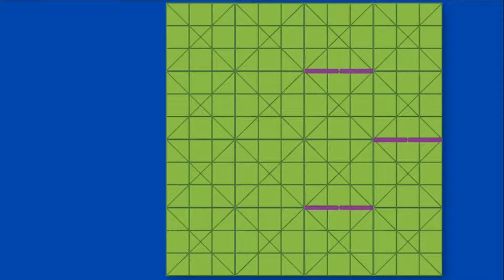LER2831 Y LER2841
¡La carrera en la construcción de habilidades prácticas de codificación ha comenzado!
Construye tu laberinto y luego utiliza las tarjetas de codificación para crear un camino para que Colby, pase y encuentre su queso.

Programa la secuencia de pasos y luego ve la carrera de Colby para encontrar el queso.

Este conjunto de lujo incluye 30 tarjetas de doble cara de codificación, 10 tarjetas de doble cara de actividad, cuña de queso y guía de actividades para proporcionar las manos a la perfecta introducción a los conceptos de codificación.

Crea la trayectoria con 16 rejillas de laberinto para crear una tabla de 20 "x 20" laberinto, 22 muros del laberinto, y 3 túneles para un sinfín de posibilidades.

Colby prende las luces y hace que los sonidos, cuenta con 2 velocidades junto con los botones de colores para que coincida con las tarjetas de codificación para una fácil programación y secuenciación. Añadir varios jugadores con Jack, el robot programable ratón (LER 2841), que se vende por separado. Colby mide 4 "L y requiere 3 pilas AAA (no incluido).